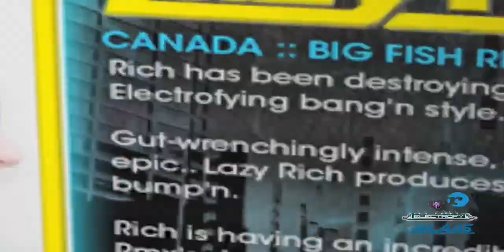ELECTROFY with KLAAS & Euphorik Knights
Major Dance Music Event 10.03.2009